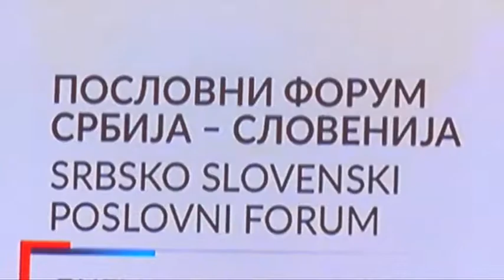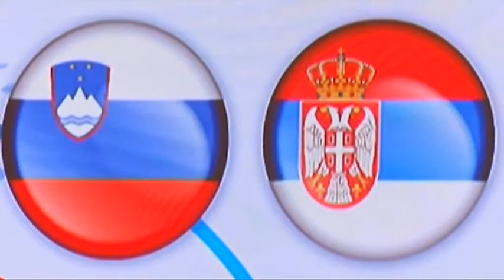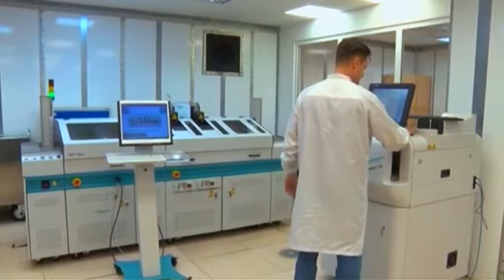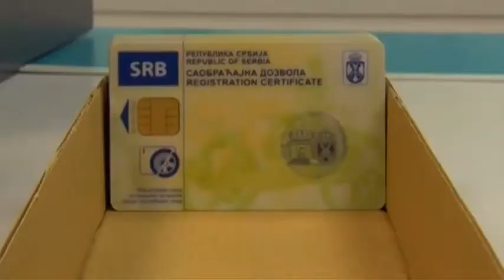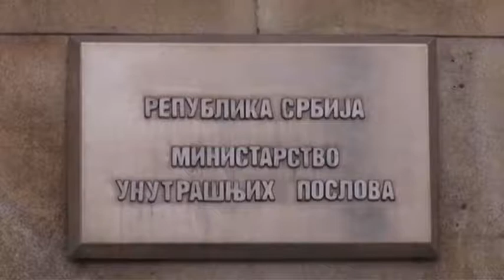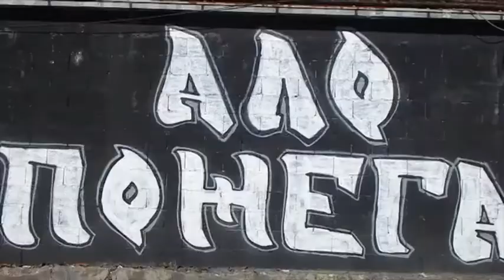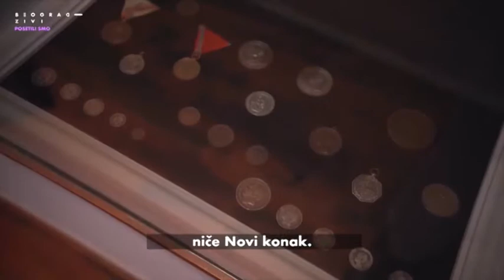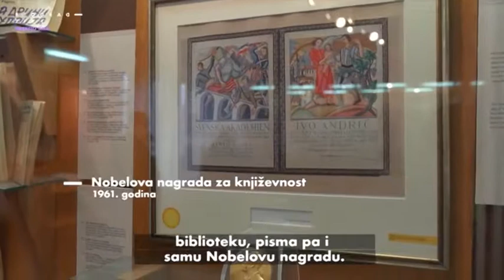BEOGRAD NA PRVOM MESTU 265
Emisija BEOGRAD NA PRVOM MESTU, PINK3